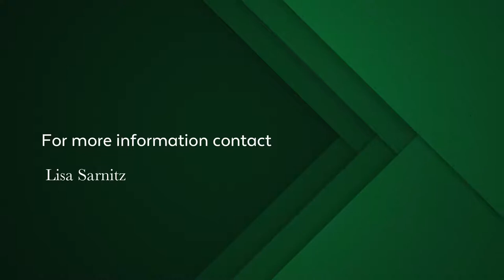2 bedroom apartment for sale in Hout Bay | Pam Golding Properties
Wonderful investment opportunity. This spacious 2 bedroom 2 bathroom apartment offers 24 hour security, pre paid electricity and secure underground parking and stunning sea and mountain views from the main bedroom and lounge.The kitchen is open plan with granite counter tops, gas stove and electric oven with an extractor fan. The spacious lounge opens up onto the balcony with sea views. Both bedrooms have built in cupboards. The main bedroom is en suite and opens up onto a large balcony with stunning sea views. Lock up and go and walking distance to the beach and indoor craft market.